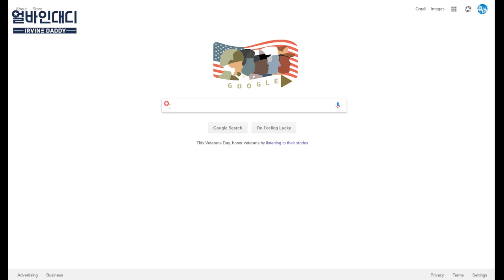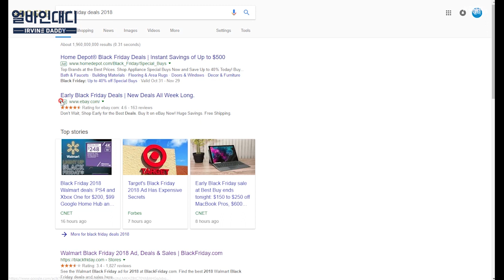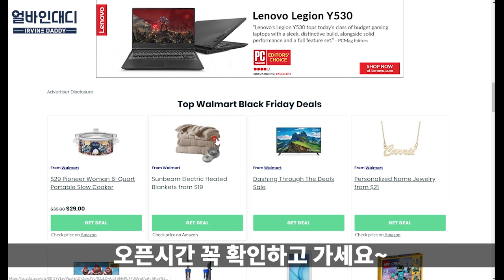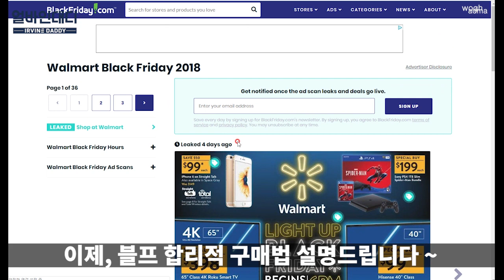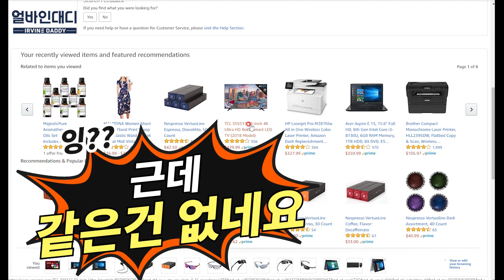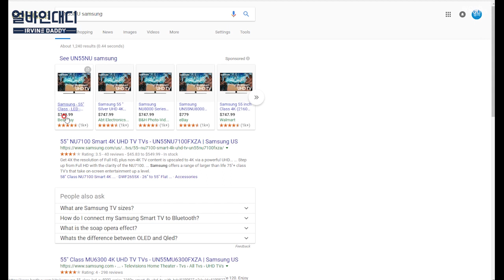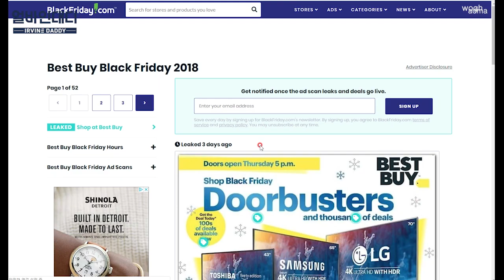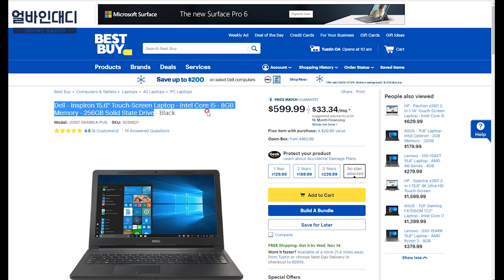블랙프라이데이 2019 알뜰 쇼핑 하는법 소개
2019년 블랙프라이데이 현명한 쇼핑 방법을 설명합니다.
의미가 작아지고는 있지만 숨어있는 쇼핑 방법으로 미리 준비하면
알뜰히 원하는 것을 살 수 있어요.
특히, 컴퓨터, 노트북, TV, 카메라 등 전자제품과 생활용품
꼭 이번기회에 장만하세요.

미국 생활과 미국 이민에 대해 이야기 하는 "얼바인대디" 입니다.
이민자로서 보다 속 깊고 도움되는 이야기를 함께 나누고 있습니다.

영상이 마음에 드신다면 '좋아요'랑 '구독' 💕

감사합니다 ^^V